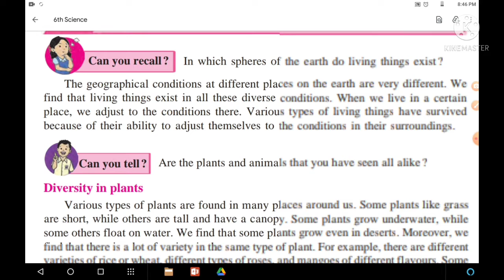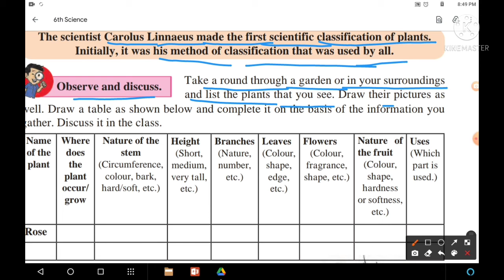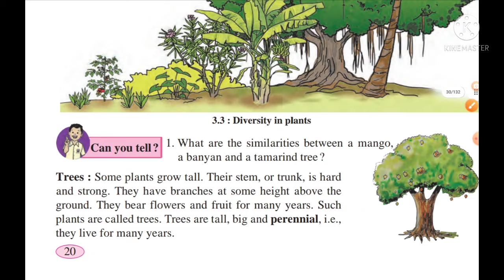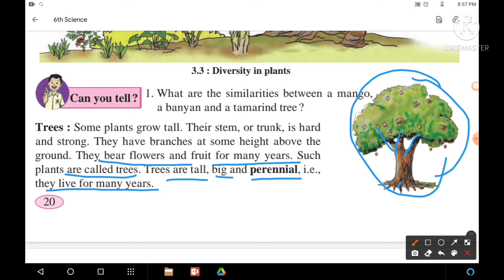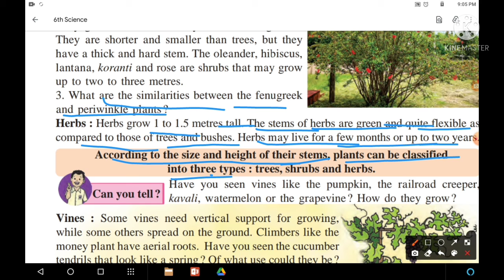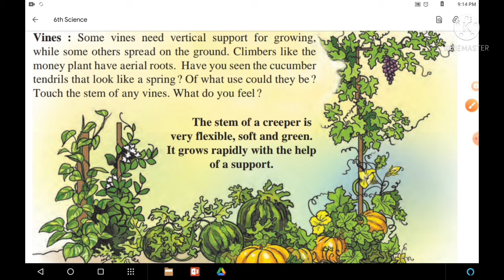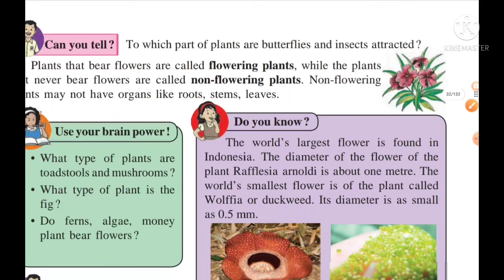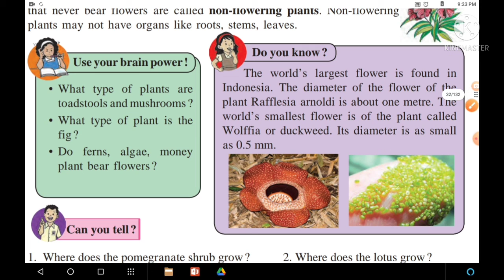6 th Science Chapter 3 Diversity in Loving things and their Classification. part 2. State Board.